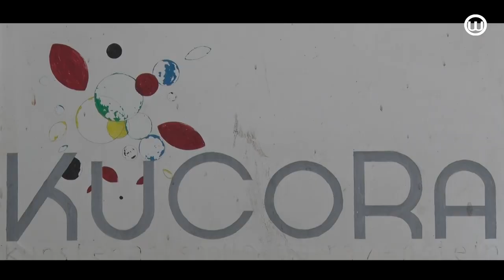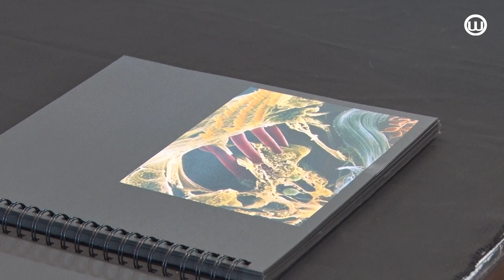210923 Erika Beerens geslaagd